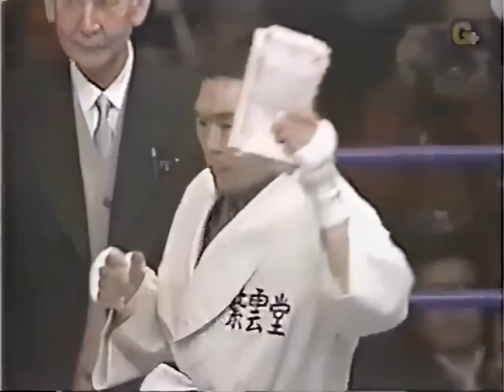Guts Ishimatsu vs Ken Buchanan (1975) 1080p 60fps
Former World Lightweight Champion Buchanan travels to Japan to face WBC Champion Ishimatsu in an attempt to regain a title.